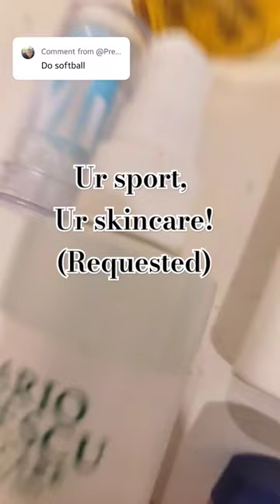ur sport ur skincare!